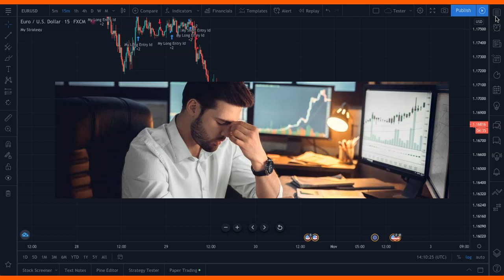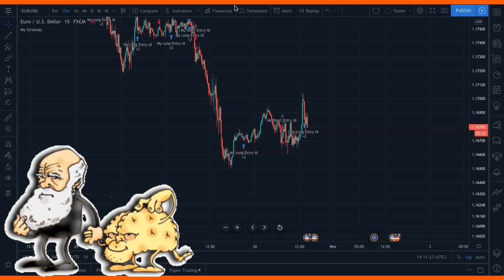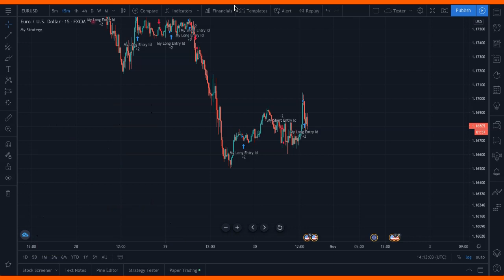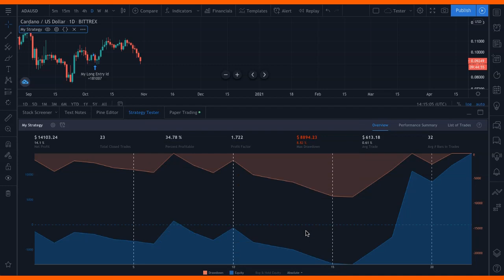Pine script | Top 8 Reasons to Build a Strategy In Pine Script | Algorithmic Trading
Pine script Tutorial | Top 8 Reasons to Build a Strategy In Pine Script
Have you ever wanted to backtest an indicator in pinescript?

🤓 I've been trading and using Pine Script since 2015.
🎯 My mission is to help as many people as I can become educated and financially free so that we can all pay more attention to what really matters.
🙏🏼 I'm not here to scam anyone or sell snake oil. I don't need to get rich quick because I'm already rich and I want you to be too.

🌲 About Pine Script Strategy
Got an idea from a YouTube video?
BACK TEST IT
Watching some trader brag about his perfect system?
BACK TEST IT.
Overtrading? BACK TEST IT Want better entries?
BACKTEST IT.
Want better exits?
BACKTEST IT.

Learn all this and more at Pinescriptstrategy.com

TradingView Sign up and we each get $30! Win win

🔌 How To Backtest Any Indicator On Tradingview

Get Access to Powerful TradingView Tools
🧰 PSStrategyX: Turn Your Pine Script Into a Live Trading Bot Fast!